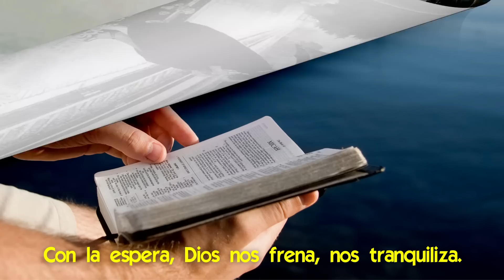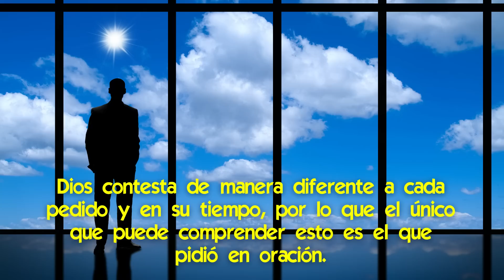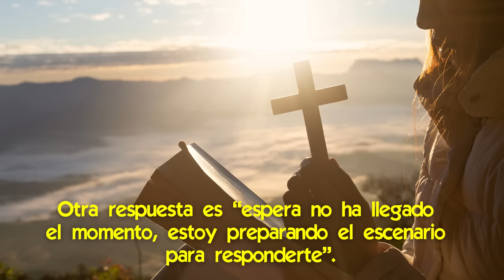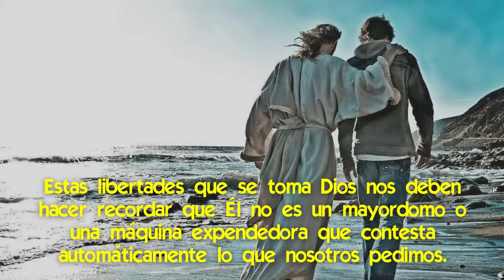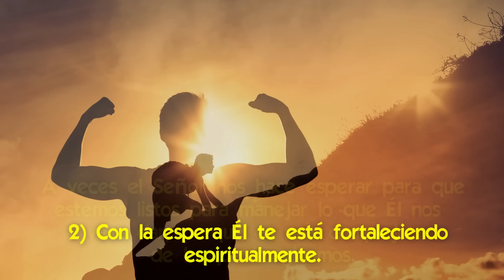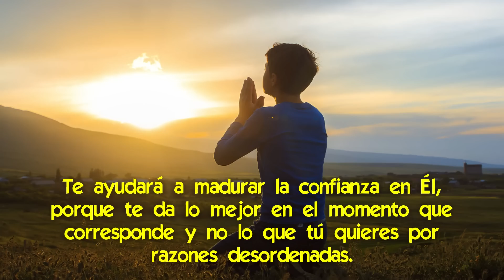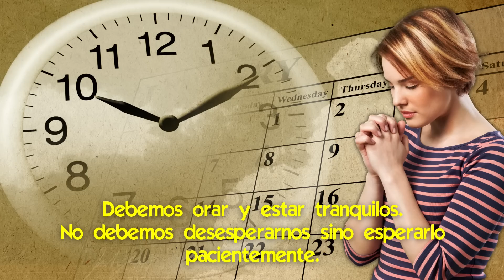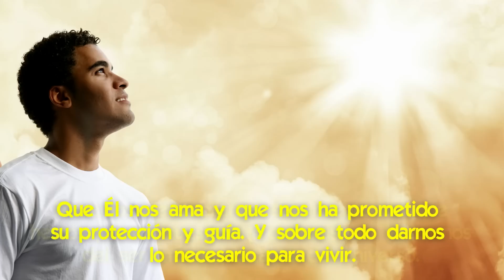Por qué razones Dios Demora en Contestar nuestras Oraciones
🌟 Las Gracias que obtienes cuando Dios demora en contestar tus oraciones.

Las cosas importantes en la vida, las realmente relevantes, vienen lentamente, con el tiempo.
Dios nos hace esperar. Generalmente no contesta enseguida lo que pedimos.
Por eso el cristianismo es la religión de la espera.
Esperamos nuestra vida definitiva junto a Dios. Esperamos vivir de la mejor manera para llegar al cielo. Y que nuestro pasaje a la otra vida sea sereno.

Pero también esperamos de Dios Su guía y Su providencia en la vida, por eso le pedimos cosas que nos son difíciles de obtener.
Y Él quiere que le pidamos y quiere proveernos.
¿Pero por qué no podría ser más inmediata la provisión?

Aquí hablaremos sobre las razones por las que Dios nos hace esperar, te daremos 7 razones básicas; de qué formas te suele responder para que puedas reconocer Sus respuestas, y cómo debes esperar la contestación.

📌 ¡Se cumple la Profecía de Juan Pablo II! llegamos a la Batalla Final contra los Enemigos de Dios
📌 Cual es el Secreto para que Dios Conteste Positivamente Nuestras Oraciones
📌 Cuál es la Oración más Corta y Poderosa [para pedir y agradecer]
📌 Sorprendente Revelación de Jesucristo sobre cómo nos Ayudan los Ángeles [y cómo pedirles ayuda]
📌 Cuál es el Plan del Cielo para que la Humanidad vuelva a Creer en Dios
📌 "Dios está dando los Últimos Remedios al Mundo" según Fátima [¿cuáles son?]
📌 Cómo Borrar nuestros Pecados ante de Dios y sus dolorosas Consecuencias en la Tierra
📌 ¡Acuérdate de pedir! Los milagros de San José [en la vida de la gente]

✅ ¿Cuál es el Misterio detrás de la Demora de Dios en Contestar nuestras Oraciones?
✅ Para qué y Cómo Pedir la Intercesión de Ángeles y Santos
✅ ¿Por qué el Cristianismo es una religión Única y Extraordinaria?
✅ Cómo Dios nos puede Informar sobre Cosas que Desconocemos [cómo pedirlo]